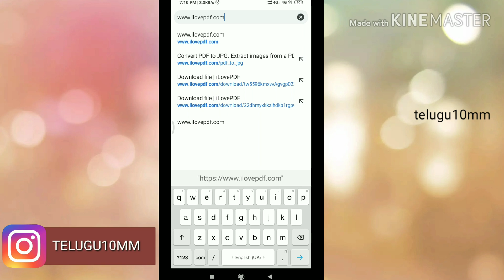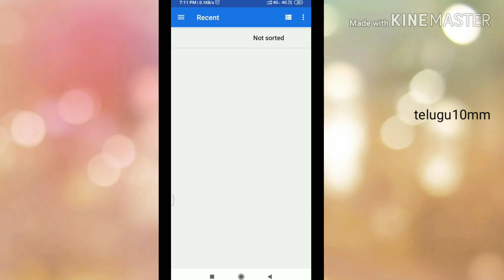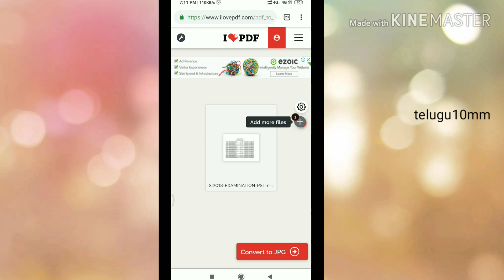How to convert pdf to jpg || in telugu by rakesh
Hi friends
 I am Rakesh
     WelCome to telugu 10mm

 any other links proved to this section :-